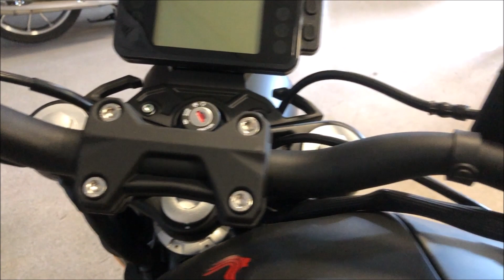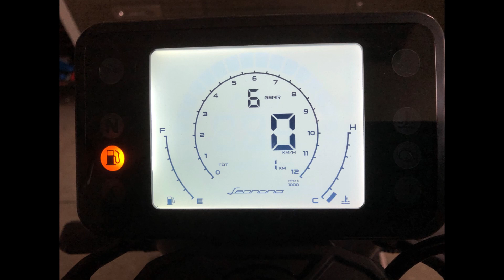Benelli Leoncino 125 - NEU ! - Infos, Cockpit, Beleuchtung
Die Leoncino gibt es ab sofort auch als 125ccm-Version